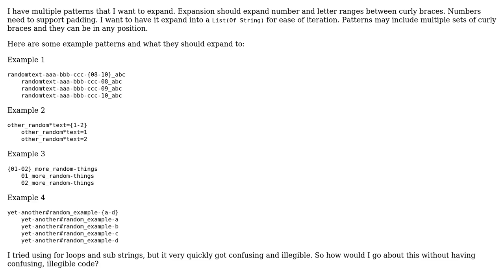Software Engineering: Generate all possible outcomes from pattern or range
With thanks & praise to God, and with thanks to the many people who have made this project possible! | Content (except music & images) licensed under CC BY-SA | Music | Images & others | With thanks to user Timberwolf user Kilian Foth and the Stack Exchange Network Trademarks are property of their respective owners. You are responsible for your own actions.